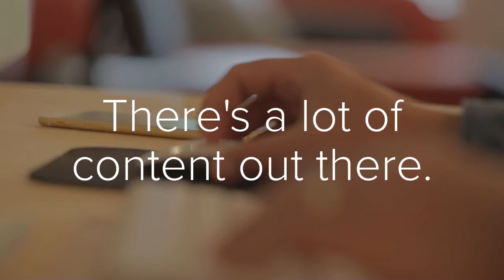Protecting your digital assets: Virus Protection 24/7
We’re keeping private, private because it’s more than information we’re protecting. As an authorized Avast Virus Protection reseller, we're protecting your technology 24/7.